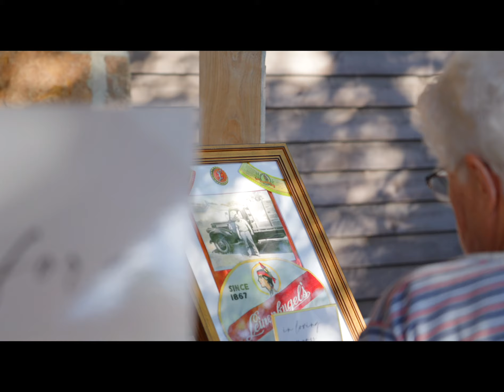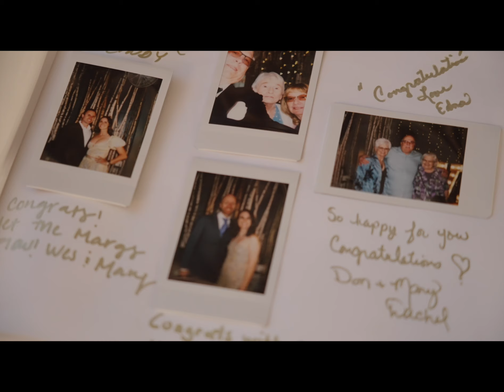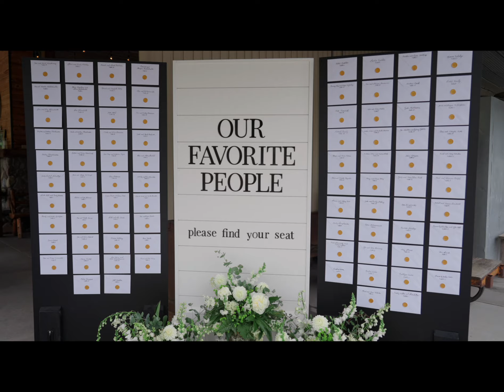Neil and Lauren | Married at Dixons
Neil and Lauren married at Dixons Apple Orchard in Cadott, WI